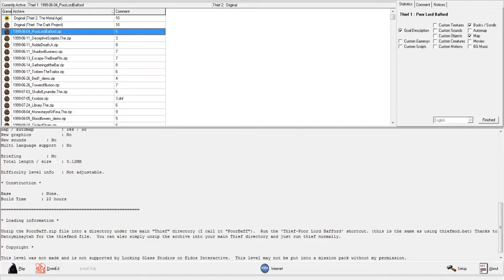Thief FM: Poor Lord Bafford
Here we rob Lord Bafford again in Jason Steele's Fan Mission.